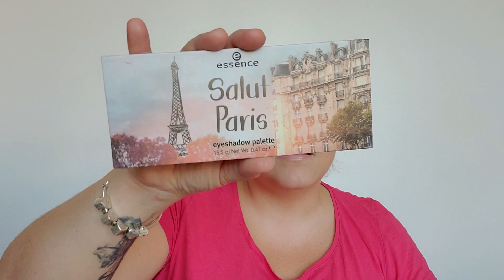Présentation et make up de chez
Wishlist amazon
Où me trouver ?